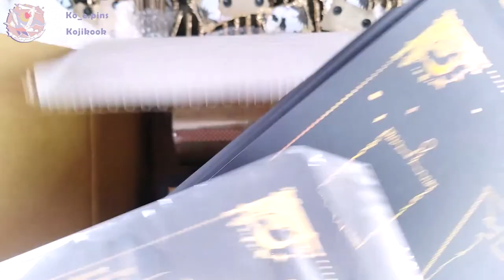🌺Studio Vlog🌺#005 Pack order with me BTS enamel pin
😊Click 1080p to watching this video

💜Jikooker artwork Instagram: Ko_e.jikookworld
💜ETSY STORE
The reason why I made this video
because I hope I can keep the memories for my most beautiful of life.